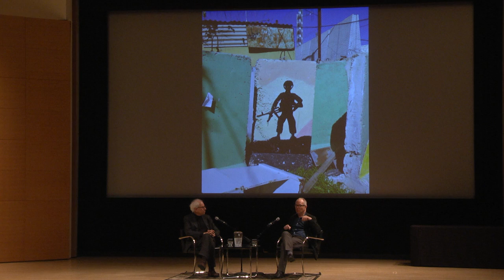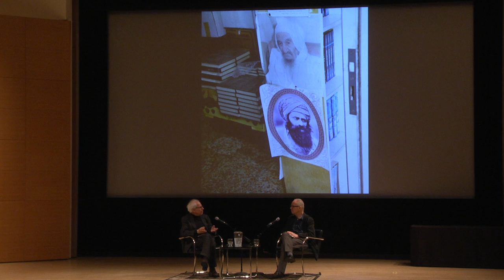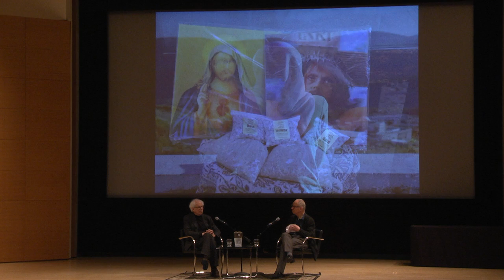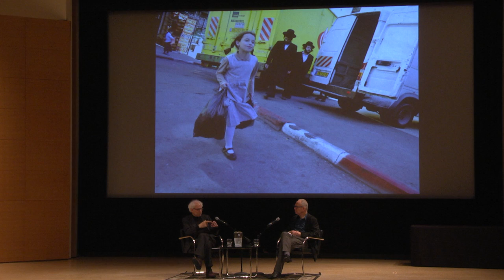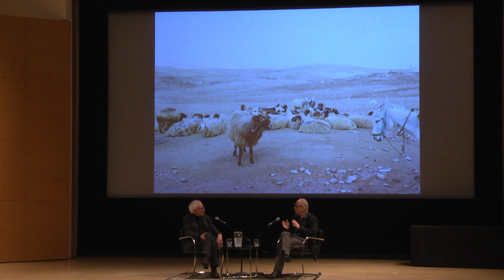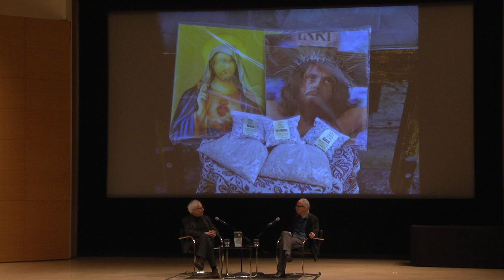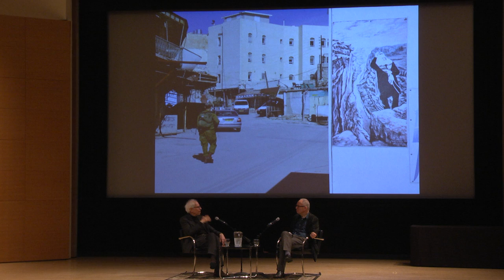These Perspectives: Stephen Shore and Ian Buruma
Writer and historian Ian Buruma talks with photographer Stephen Shore about his iconic pictures of the American West and his more recent work around the globe, including From Galilee to the Negev, in which he explores the complexity of Israel and Palestine through landscape, portraits, and street photography. Shore's work is included in the exhibition This Place.

This event took place at the Brooklyn Museum on Thursday, March 31, 2016.